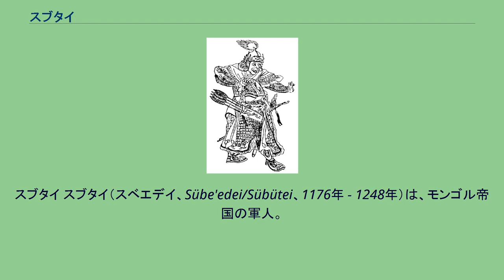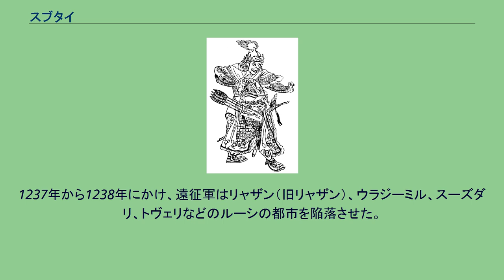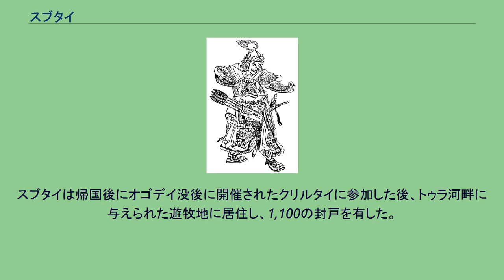スブタイ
スブタイ スブタイ（スベエデイ、Sübe'edei/Sübütei、1176年 - 1248年）は、モンゴル帝国の軍人。
ウリャンカイ部の出身。
漢文では「速別額台」（スベエデイ）や「速不台」「雪不台」（スブタイ）とも表記され、ペルシア語資料では سوبداى بهادر Sūbdā'ī bahādur として表れる。
名前に含まれるSübe'eは「脇腹」を意味する。
同じチンギス・カン配下の軍人であるジェベ、ジェルメ、クビライ・ノヤンらとともに、「四狗」の一人に数えられる。
ジェルメの弟。
スブタイの出身であるウリャンカイ部とは、元来中国東北部北部からシベリア南部にかけての森林地帯に住む狩猟民の凡称であったとみられている（後世になっても李氏朝鮮が女真族など北方ツングース系諸集団をオランケの呼称で呼んでいるという用例が知られる）。
そのうち、12世紀頃にモンゴル高原に進出した一派がモンゴル諸部族の隷属集団として組み込まれたようで、『元朝秘史』の伝承によればブルカン岳周辺に先住し、モンゴル部族の遠祖ボドンチャル・ムンカクの頃に征服されてこれに隷従したとある。
また『元史』「速不台伝」によればチンギス・カンの五世の祖であるトンビナイ・セチェンの時代に従属関係を結んだ事が述べられており、ジャライル部族と同様に最も早い時期にモンゴル部族集団と従属関係を結んだ、有力かつ大きないわゆる「譜代の隷臣」の部族集団であったと考えられている。
メルキトとの戦いを終えたチンギス・カンがアンダ（盟友）のジャムカと決別した後、スブタイはチンギスの元に帰参した。
チンギス・カンのケシクに入り、オルドの警護を命じられた。
『元朝秘史』に載る1206年のチンギス・カンの第二次即位時の功臣表では第51位に数えられ、千人隊長の地位を与えられた。
1216年/17年にスブタイはアルタイ山脈で再起を図っていたメルキトの討伐を命じられ、鉄車を用いてチュイ川で勝利を収めた。
更に、敗走するメルキト残党を追ったスブタイはキプチャク草原に入り、同じくメルキト残党を自国領から排除すべく北上してきたアラーウッディーン率いるホラズム軍と「カンクリ族の住まう地カラ・クム」にて遭遇した。
この「カラ・クムの戦い」にてスブタイは一分遣隊ながら国王自ら率いるホラズム精鋭軍と互角の戦いを繰り広げ、引き分けに持ち込んだ。
この一戦を通じてモンゴル側はホラズム軍の実力を見極めて自身を深め、逆にホラズム側は野戦におけるモンゴル軍の恐ろしさを思い知り、以後の両国の戦略に多大な影響を与えたと評されている。
1219年からのホラズム・シャー朝の遠征においては、ジェベと共にホラズム王アラーウッディーン・ムハンマドの追撃を命じられ、彼を追って西に進んだ。
スブタイはホラーサーン地方に進んでホラーサーンからクーミスに至る地域に点在する都市を略奪し、モンゴル軍の略奪や破壊の利益に与ろうとする軍人やならず者たちがスブタイらの軍に加わっていった。
スブタイはレイで行動を別にしていたジェベと合流して町を略奪し、アラーウッディーンが逃亡したマーザンダラーンに侵入する。
スブタイたちはゴムを略奪し、ガズヴィーンでは占領後に住民たちからの攻撃を受け、およそ40,000人の民衆を殺害した。
1220年12月にアラーウッディーンはカスピ海上のアバスクン島で没するが、スブタイとジェベはムハンマドの死を知らないまま進軍を続け、アラーウッディーンの逃亡先と推測した北イランと南コーカサスに攻撃を行った。
アゼルバイジャン地方に進んでこの地を支配するイルデニズ朝（イル・ドュグュズ朝、イルデギズ朝）を屈服させ、隣接するグルジア王国を攻撃する。
グルジア攻撃は1220年から1221年にかけての冬に行われ、春になるとスブタイらはアゼルバイジャンに戻ってイルデニズ朝から物品を徴収した。
追撃隊はマラーガ、イルビル、ハマダーンなどのイラン・イラク北部の都市とアゼルバイジャンを襲撃するが、タブリーズでは市民の頑強な抵抗に遭って退却する。
1221年10月にアッラーン地方のバイラカーンで虐殺を行い、アッラーンの中心都市のギャンジャに迫るが、ギャンジャの市民が戦闘に長けていることを知ると貢納を受け取って退却し、再びグルジアを攻撃した。
1222年後半にスブタイらはデルベントを越えてカフカス北麓に到達し、現地に居住するアス人、レズギン人、チェルケス人、キプチャク人の連合と衝突した。
モンゴル軍はキプチャク人を買収して...